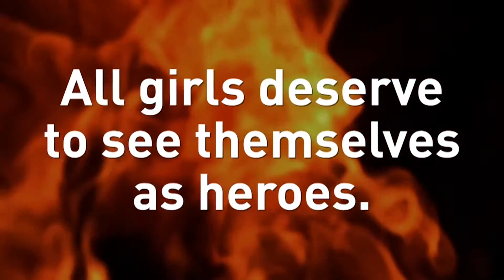Where Are The Female Superhero Action Figures? - The Leak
Anthony takes a look at the representation, or the lack of, women in the collection of superhero action figures.

The Leak airs on Fridays 8pm Melbourne on Channel 31 and 5pm Perth on WTV.
Wednesdays 9pm Brisbane on 31 Digital
Thursdays 7.30pm Adelaide on Channel 44